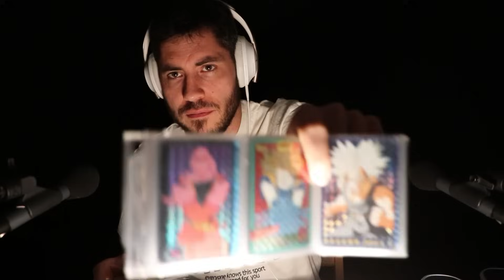ASMR double tapping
Double tapping avec doubles objets.
Que du bonheur pour vos oreilles.

Mes 2 livres uniquement disponible sur Amazon